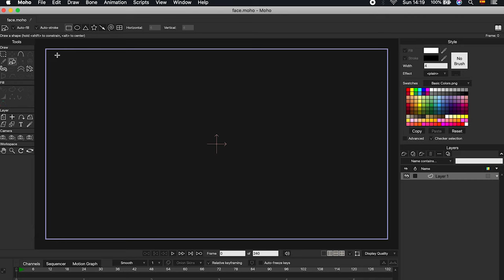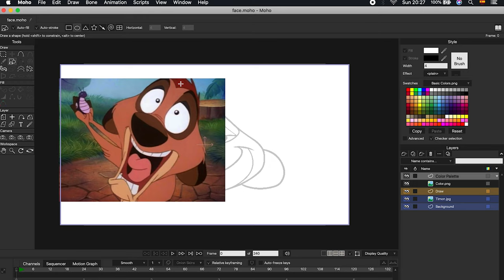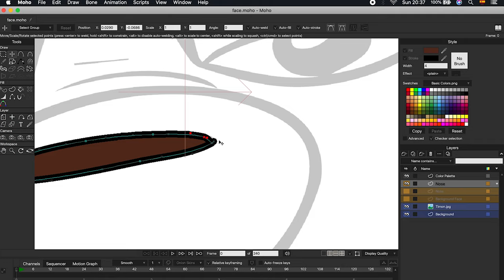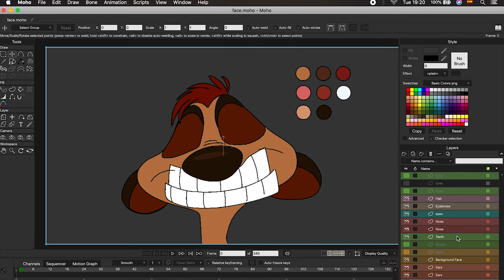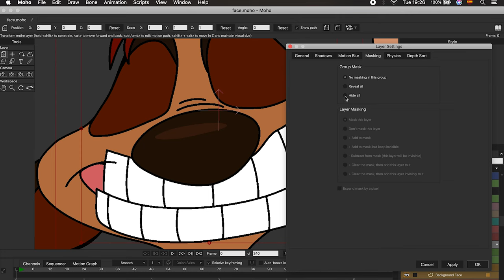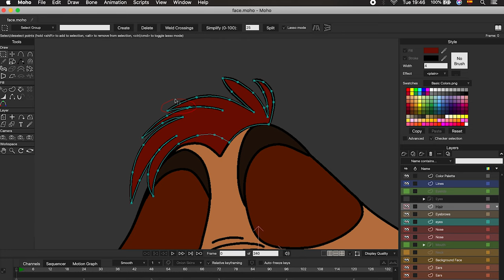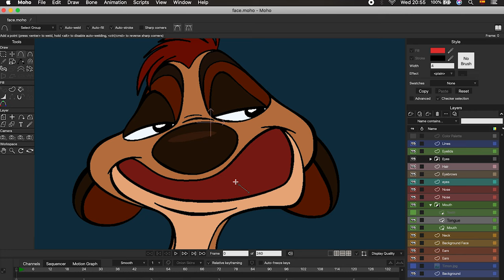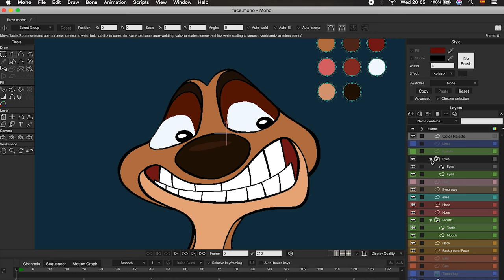Do this to draw an amazing cartoon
🌀 Socials

🌀CHAPTERS:
0:00 Intro
0:27 Background
0:56 Import
1:16 Print Image
1:54 Color Palette
2:44 Start Drawing
4:37 Hair
6:10 Change Color
6:20 Mouth & Masking
7:55 Eyes
9:11 Edges
10:27 Parts Done
10:53 Tongue

Any reproduction, sale or distribution of any of Jay Black Cult's exclusive drawings is prohibited.
If you want to mention this channel, include my channel´s name on the video and the following in your video description (Copy & Paste). Thanks a lot!!